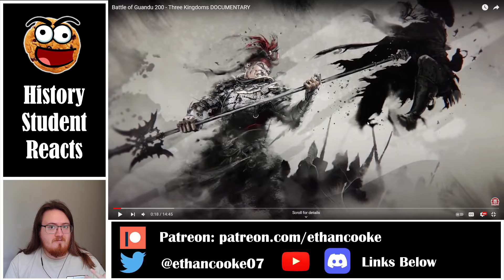History Student Reacts Battle of Guandu - Three Kingdoms by Kings and Generals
Today we watch Battle of Guandu - Three Kingdoms by Kings and Generals.